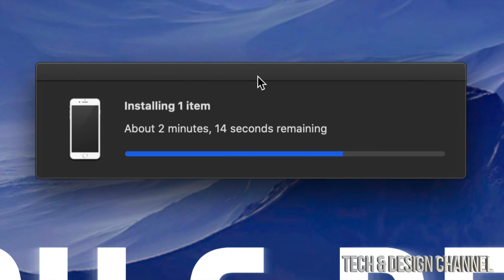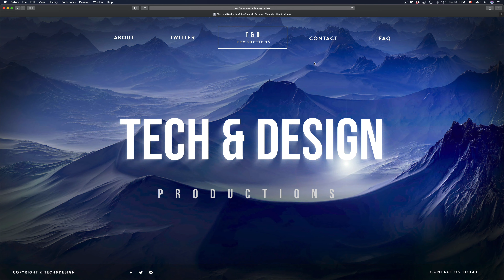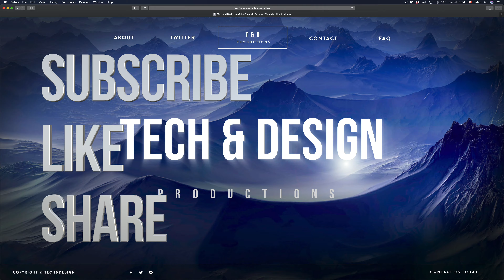A software update is required to connect to iPhone X, iPhone XR, iPhone XS, iPhone XS Max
Would you like to download and install this update now?
Use of this software is subject to the original Software License Agreement(s) that accompanied the software being updated.